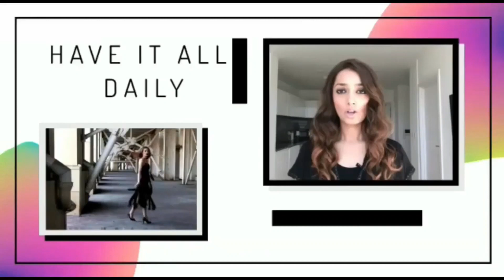Jennifer Lopez Spotted Shopping At Ralph Lauren While Affleck Seen Receiving A Gift From Garner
Title: Jennifer Lopez Spotted Shopping At Ralph Lauren While Ben Affleck Was Seen Outside His Brentwood Home Receiving A Gift From Ex Wife Jennifer Garner

Description:
Jennifer Lopez Spotted Shopping At Ralph Lauren While Ben Affleck Was Seen Outside His Brentwood Home Receiving A Gift From Ex Wife Jennifer Garner